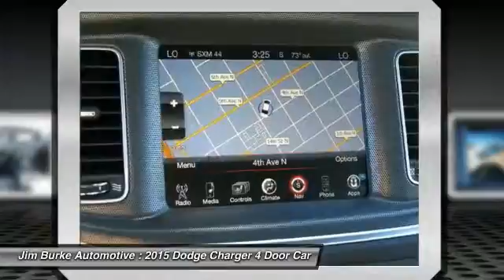2015 Dodge Charger Birmingham AL DO15510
2015 Dodge Charger Road/Track

This 2015 Dodge Charger RT is a 100% Carfax Guarantee vehicle SAVE ON GAS with 25.0 Miles per gallon! This Charger is equipped with -Auto Climate Control -AM/FM Radio Based on the excellent condition of this vehicle, along with the options and color, this Charger is sure to sell fast. - Garage Door Opener and many other amenities that are sure to please. Jim Burke!  Where THE SALE NEVER ENDS!